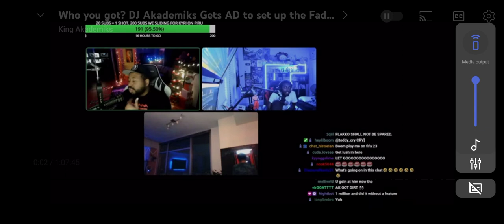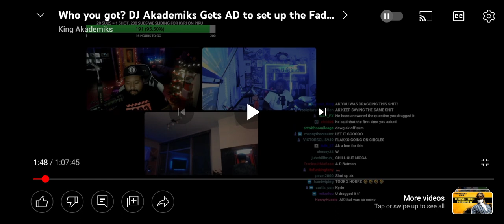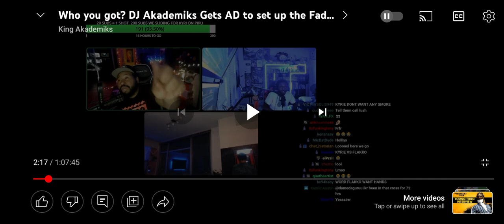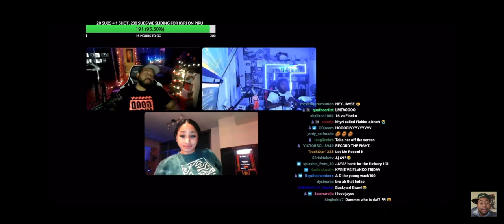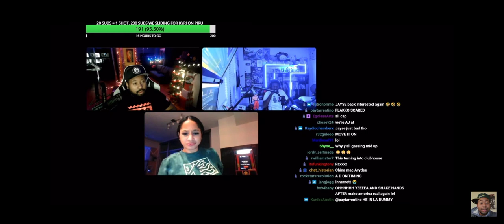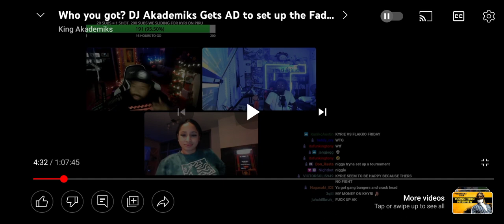No Jumper Needs A H.R. Department!!!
Y'all tap in

$theywantpapi